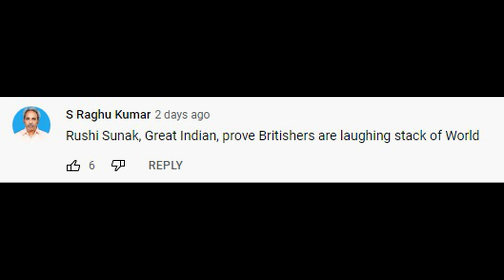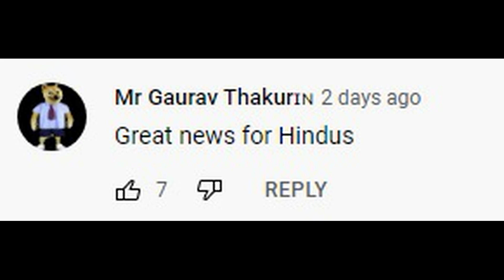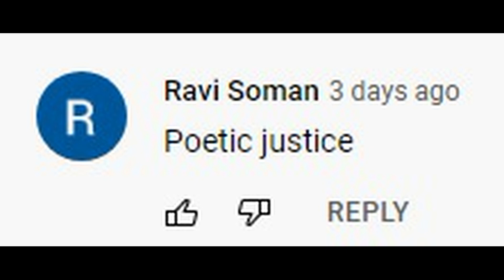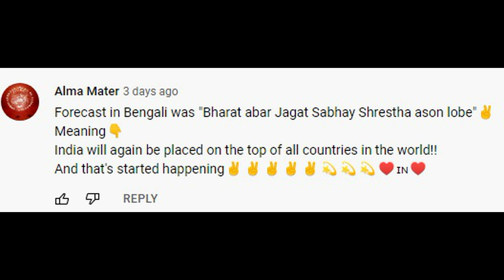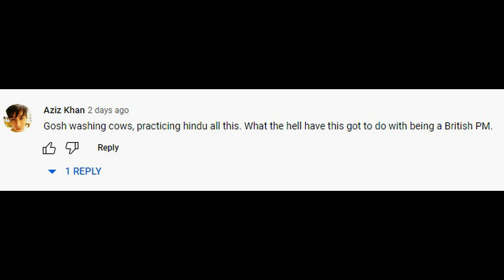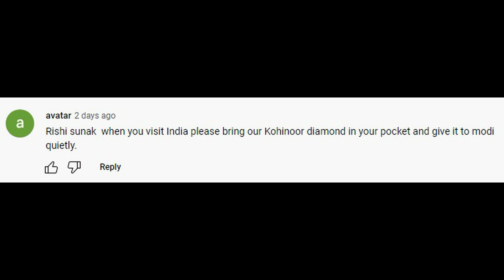What Indians think about Rishi Sunak becoming the British Prime Minister.